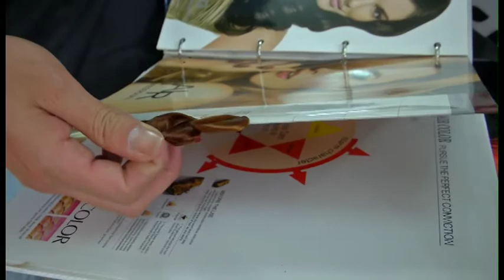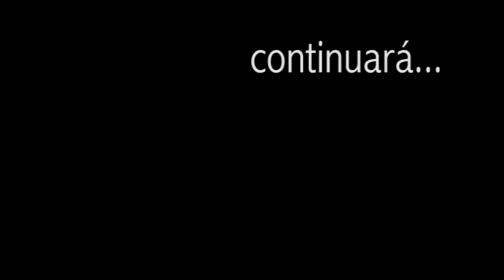Cambio de Imagen Astrid primera etapa